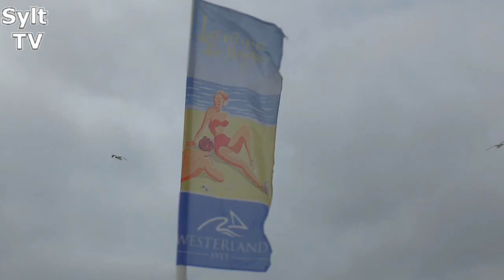Nachmittag in Westerland auf Sylt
Geschäftiges Treiben in der Westerländer Innenstadt, der Promenade und am Strand. Momentan sind viele Gäste auf der Insel.